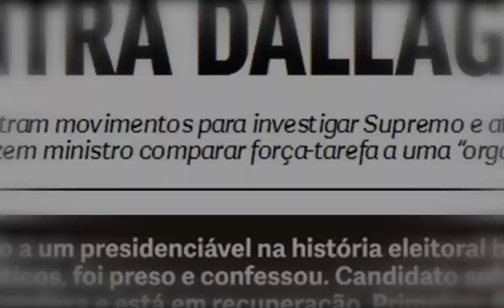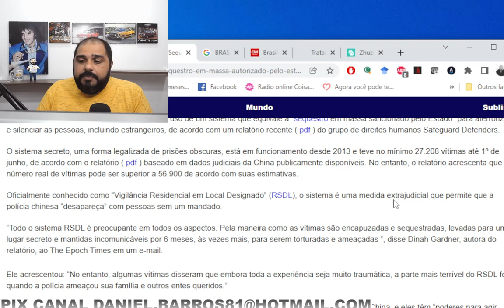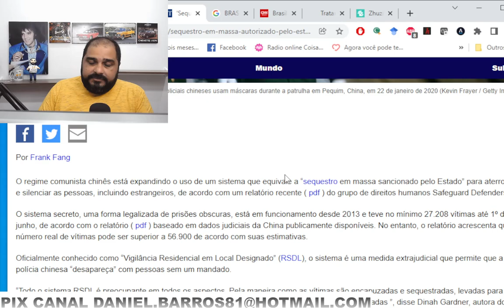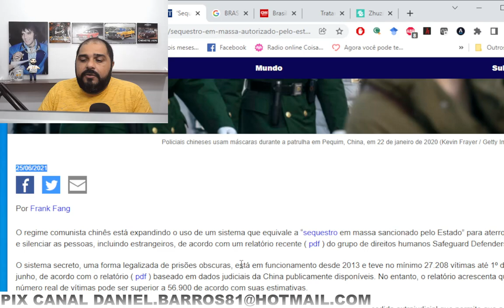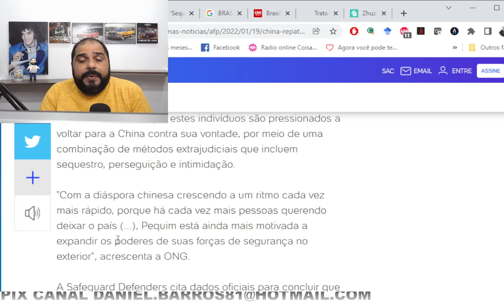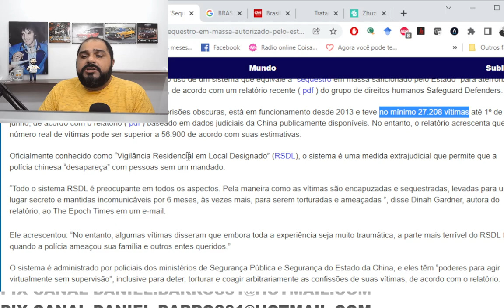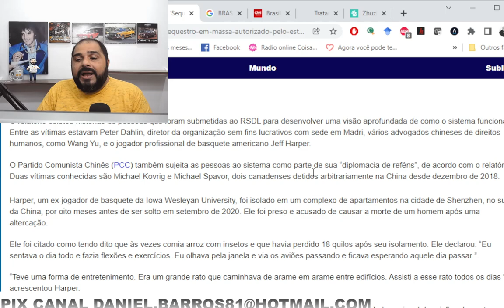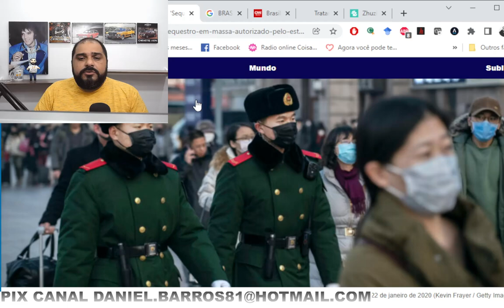OLHA SÓ O QUE ESTÁ ACONTENCENDO NA TERRA DO DRAGÃO!!! VOCÊ FICARÁ ESPANTADO!!!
FC2205F